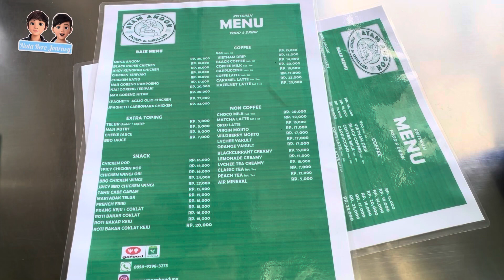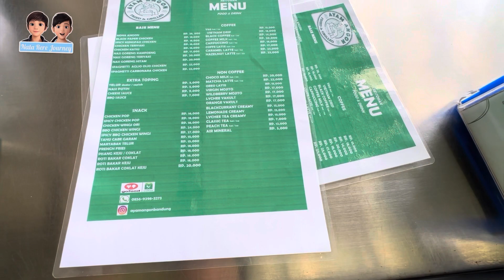Ayam Angon & Kopi Angon Bandung ,Banyak Pilihan Menu 10 Juni 2023